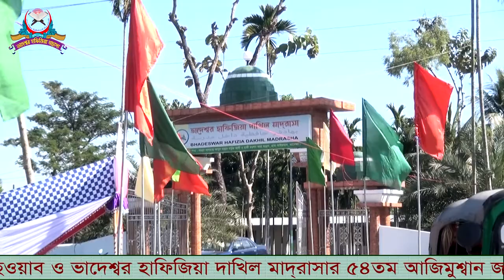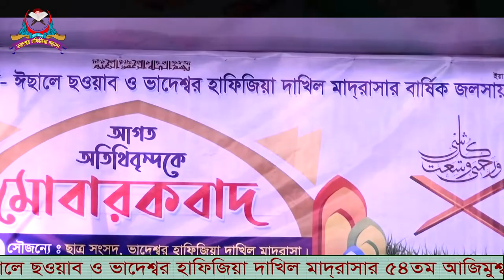Bhadeswar Hafizia Dakhil Madrasha Pagry Bitoron 2022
Bhadeswar Hafizia Dakhil Madrasha Pagry Bitoron 2022 ভাদেশ্বর হাফিজিয়া দাখিল মাদরাসার পাগড়ী বিতরনী অনুষ্ঠান ২০২২ ইং